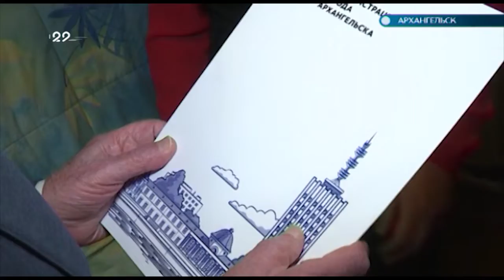15.10.2018 Автограф дня